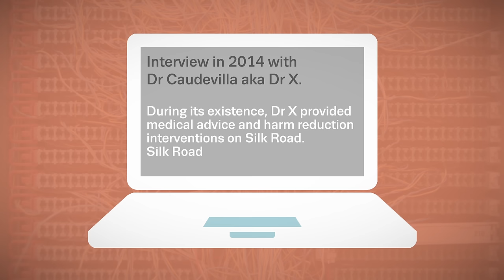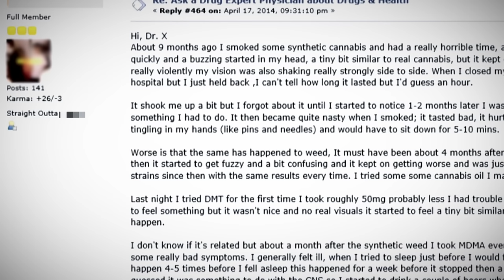Health interventions on the dark net (Interview with Dr X)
EMCDDA Insights: the internet and drug markets (11 February 2016)
The last decade has seen the emergence of new internet technologies that have acted as important facilitators of online drug markets. This upcoming EMCDDA publication aims to unravel some of the complexities surrounding these markets: what they are, how they operate, the technologies underlying them and how they interact with the traditional drug market. Experts on both the deep web and the surface web provide insights from IT, research and monitoring, law enforcement and drug user perspectives.